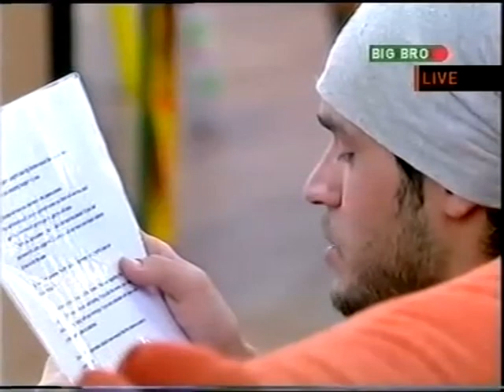Big Brother 3 UK - Day 58 - Live Task